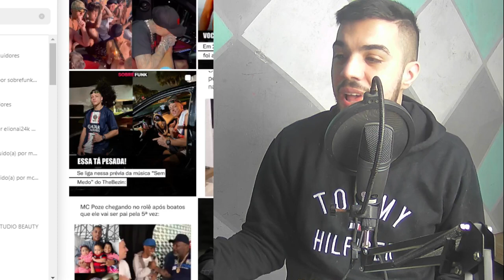🔴 Documentário: MC Daleste - Por Todas As Quebradas | Sobre Funk | ANÚNCIO OFICIAL + ANÁLISE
📣Salve FML, trago para vocês uma notícia ''INCRÍVEL'', teremos um Documentário de '' 10 ANOS SEM O MC DALESTE '' e será produzido pela SOBRE FUNK😱 Para entender+ confira o vídeo completo!!!

Sinopse: Neste ano em homenagem aos ''10 ANOS SEM O MC DALESTE'' será produzido pela Sobre Funk um Documentário.

Opinião: ''Nós autênticos ficamos felizes demais com está notícia, muito obrigado por está empresa a ajudar a eternizar mais um momento em homenagem ao nosso Eterno MC Daleste''.
~Michel Motta TV, 2023.

| Quer ajudar o canal a AUMENTAR A QUALIDADE? |

Nenhum... :(